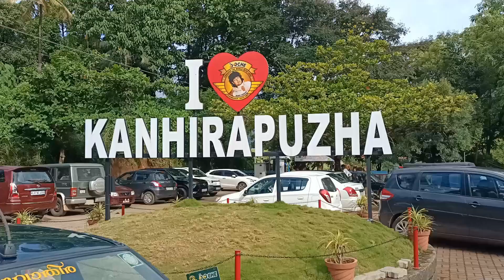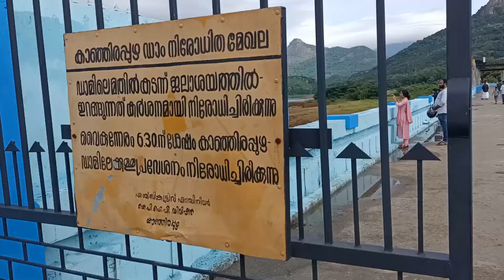കാഞ്ഞിരപ്പുഴ ഡാം ചിൽഡ്രൻ പാർക്ക്‌ സൂപ്പർ🥰🥰🥰